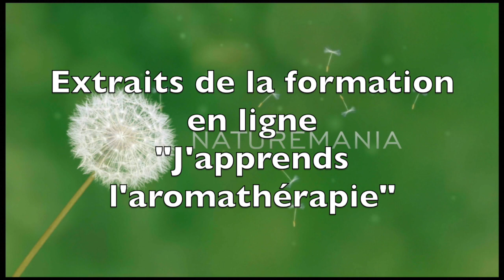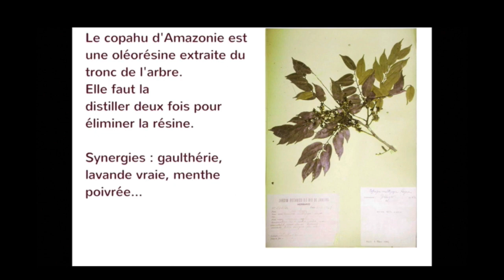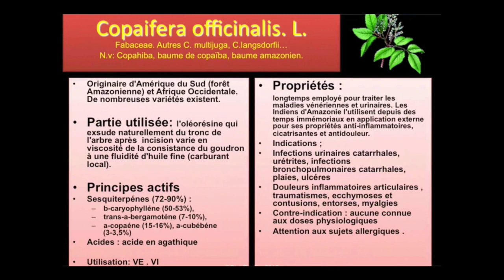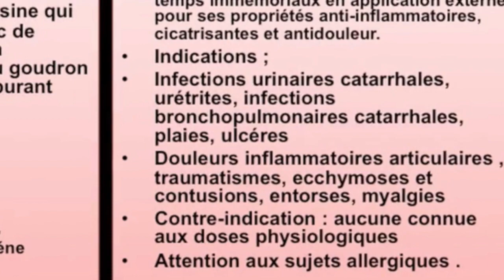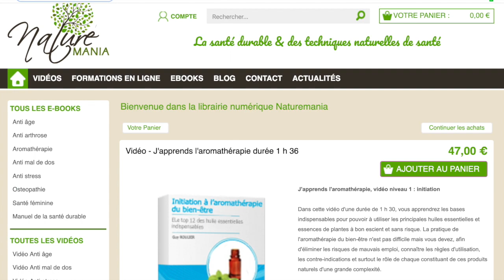Les vertus du Copaïba d'Amazonie par Guy Roulier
Extrait de la formation "J'apprends l'aromathérapie " et du livre " Fabuleuse Amazonie" Ed. Dangles
L'Amazonie recèle des trésors naturels irrremplaçables.
L'huile essentielle de Copaïba  que j'ai découverte et utilisée puis mon premier voyage en Amazonie figure dans tous mes livres santé comme un des chefs de file dans la panoplie des plantes utiles pour lutter contre l'inflammation et la douleur, en application externe.